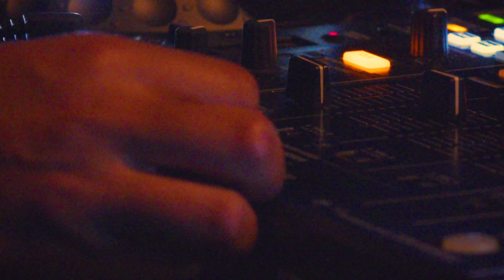DaBook & JASMINE - Don't wanna go Back home (prod by. ZUKIE) [Official Music Video]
DaBook, JASMINE - Don't wanna go Back home

Dancer: Arei, Tokumiyu, Mako, Miori
Director:MIYANICA @miyanica
Camera:Ryo Katayama @ryo_is_me_ , Sakura Tatsuta @sa.haneul_
Designer:HIRAKI HOSAKA @hiraki_hosaka
Stylist:Shotaro Dote @shotaro_dote
Hair make:Momoka Norizuki @kim_been

R&Bを主軸に活動し都内クラブ・パーティでのプレイなどでも定評のあるDJ・DaBookによる、近年の国内リリースでR&Bのヴァイブスをまとった良作を独自にキュレートするDJ MIX『R&B Vibes in Japan』が2024年6月21日(金)配信リリース！

今作には先行シングルを皮切りに、DaBookともゆかりあるアーティストや、日本のR&B/POPSシーンにて活躍するアーティストによる楽曲を彼独自の目線からセレクト。さらに同日19:00にはシンガー・JASMINEと、プロデュースにZUKIEを迎えた先行シングル”Don't wanna go Back home”のMusic Videoが公開。

加えて、本作に付随したアナログ/カセットテープは2024年7月20日(土)に発売決定し予約が開始された。発売日にはそれを記念したPOP UP STOREがManhattan Reocrds Shibuyaにて開催。オリジナルTシャツやステッカー等も発売予定となっている。

さらに同日23:00-は、毎月第3土曜日に渋谷BX CAFEにて行われているR&Bイベント”Apple Pie”にてリリースパーティが決定。こちらにはLive actにJASMINEの出演が決定している他、DJのKOMORIを始めとするレギュラーメンバーが勢揃いする。

■DJ MIX 配信 リリース情報
アーティスト名: DaBook
タイトル: R&B Vibes in Japan (mixed by DaBook)
発売日: 2024/06/21(金)

■ヴァイナルリリース情報
ヴァイナル・タイトル: R&B Vibes in Japan selected by DaBook
発売日: 2024/07/20(土)
価格:¥4,400(税込)
品番：LEXAL063
仕様：1LP(33回転)、盤面1c、シングルジャケット

■カセットテープ リリース情報
カセット・タイトル: R&B Vibes in Japan mixed by DaBook
発売日: 2024/07/20(土)
価格: ¥2,200(税込)

■Remixシングル リリース情報
アーティスト名: DaBook, JASMINE, K BoW
タイトル: Don't wanna go Back home (K BoW Remix)
発売日: 2024/05/22(水)